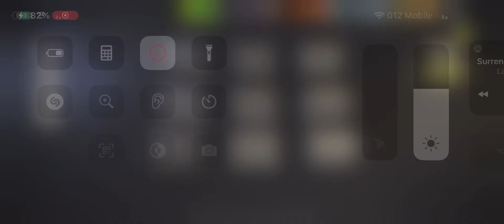FIGHT IT OUT-THE ARCHIVES round 71⭐️⭐️⭐️